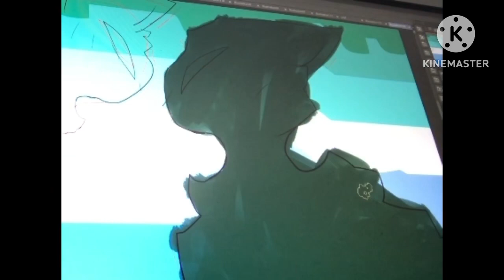Warriors Oc Mini Speed Paint LGBTQ+ Oc’s Ep1: Error x Glitch/Glitch x Error (Wcue Oc’s)